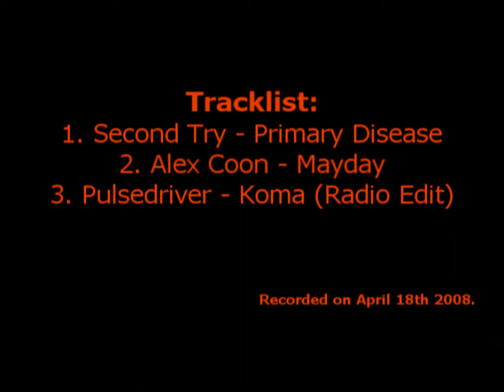Memento Mori vs Eredar Twins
As a part of our project of uploading all our old videos released and unreleased to youtube.

First kill of Eredar Twins in Black Temple
Dread (rogue) and Ironfists (warrior) point of view. (pardon the shitty quality)